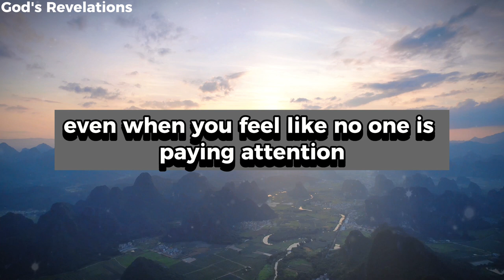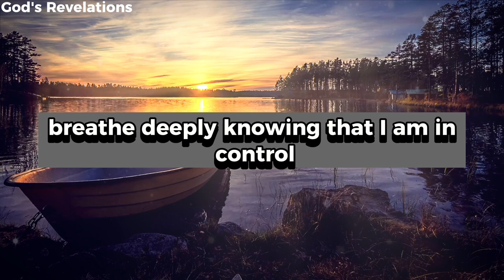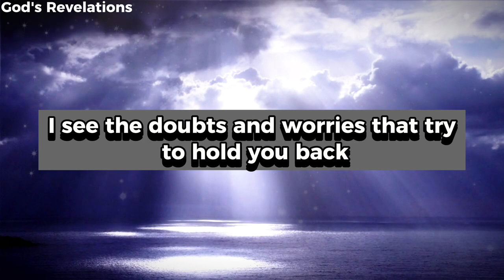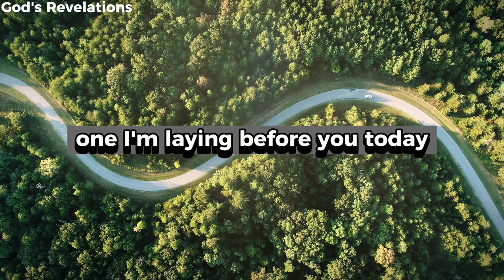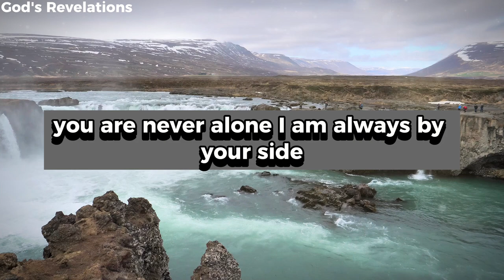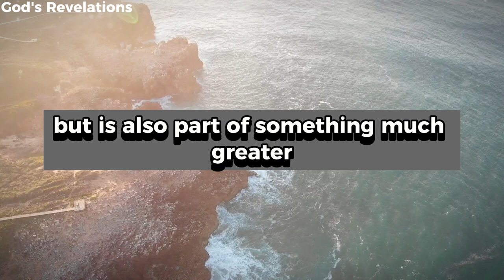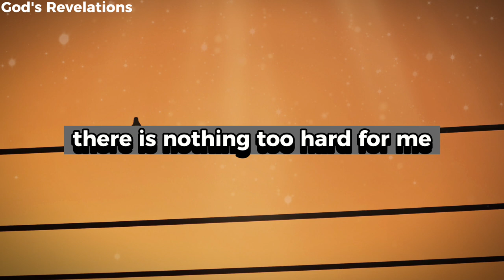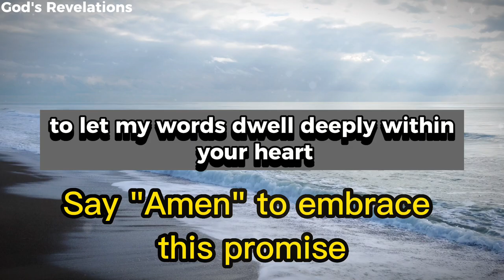God's Revelations - Your Prayers Have Not Gone Unheard! 🙏